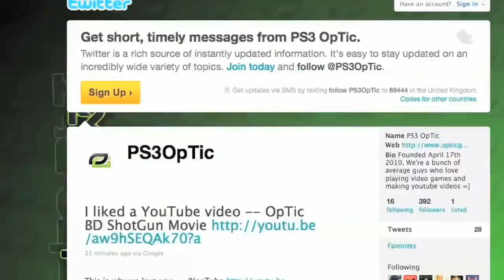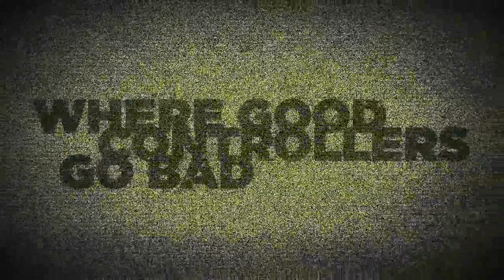OpTic Folsom Daytage by Wordy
Daytage I made for OpTic Folsom, its made to see the gameplay as it is so I added as minimal editing as I thought was good, anyone else love the intro I made for this from a picture I created?